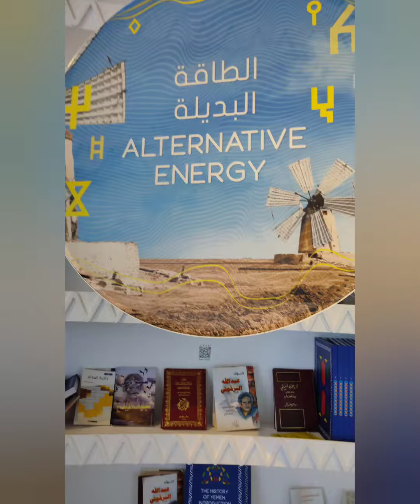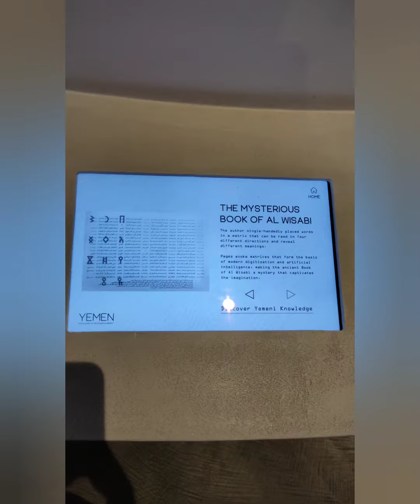EXPO 2020 | Inside Yemen Pavilion | Dubai | UAE